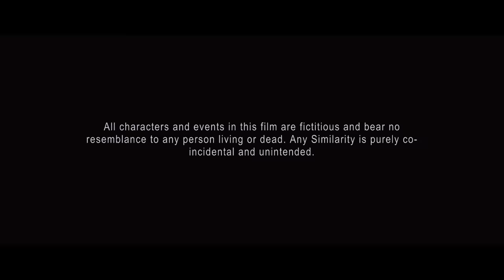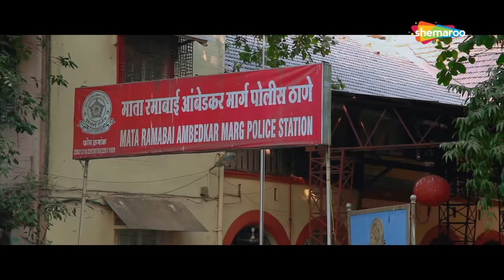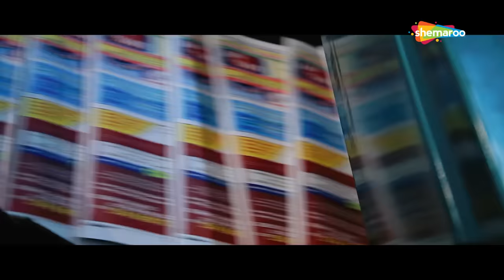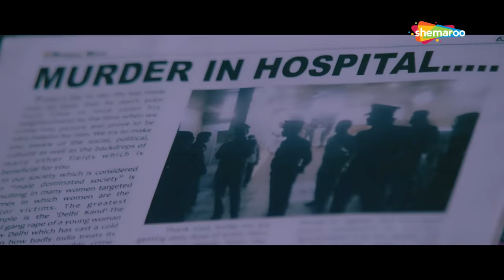Balwinder Singh Famous Ho Gaya (2014) | Shaan | Mika Singh | Anupam Kher | Latest Bollywood Movie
The story revolves around two central characters Mika Singh and Shaan and the confusion they create to win the heart of the girl of their dreams because of their same name 'Balwinder Singh'.

Bollywood Comedy
Follow us on:

Bollywood Music
Follow us on: